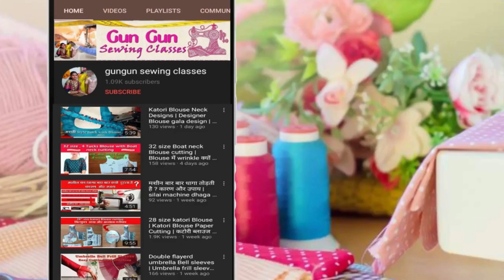झटपट बनाएं खूबसूरत लटकन | Latkan design for blouse | latkan kaise banaye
Latkan design for blouse | latkan kaise banaye | fabric latkan making
 in this video i teach u Latkan design for blouse  and i give u lots of tips and tricks for Latkan design for blouse   keep waching my video and subscribe gungun sewing classes channel

Latkan design for blouse
latkan kaise banaye
blouse latkan
latkan design
latkan design

2/ (bachho ka nap kaise lete hain | Girl Kids Body measurement new born to 14 years)

3/ ( blouse neck design cutting and stitching )

4/ (new blouse designs image )